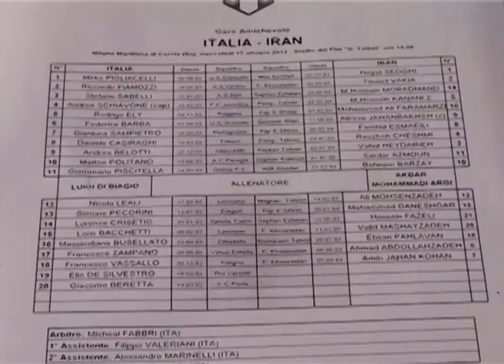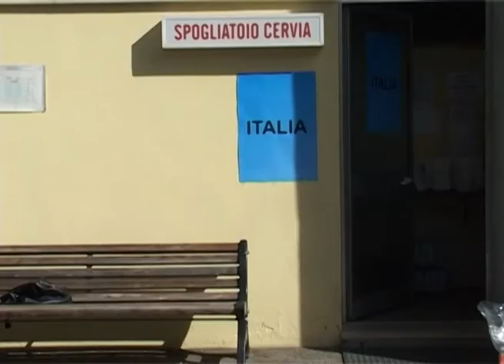Nazionale Under 20, a Cervia Italia- Iran si chiude 4-2